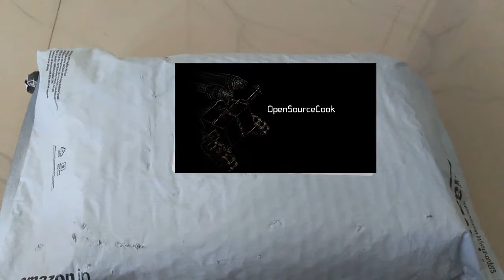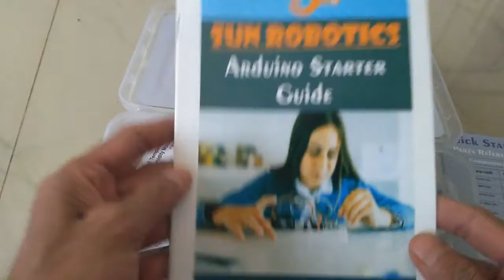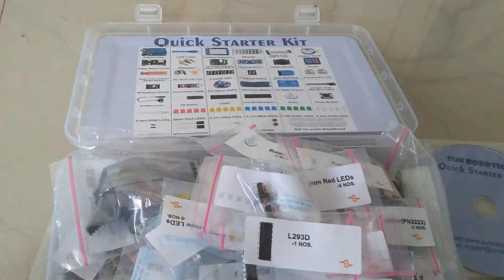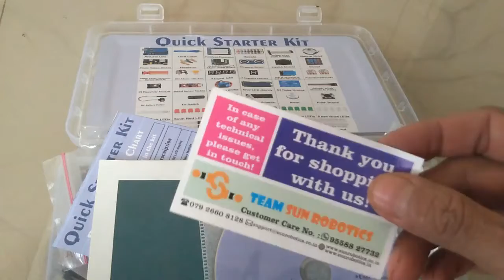Arduino kit with Sensors and add-ons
Unboxing Arduino kit with sensors and add-ons.
This kit comes in a box containing one Arduino board and lot of sensor and modules. It will be a good starting point it seem to try out different things with Arduino board.
Items included are:
Arduino board & USB Cable
Prototype Expansion Board
Remote & IR sensor module
Jumper Wires
Stepper Motor
Power Supply Module
Some commonly required resistors
Stepper motor and driver board
Ultrasonic sensor and Sound sensor module
Joystick and Keypad
Water level sensor
DC motor and fan
4 Digit seven segment display
Single seven segment display
Temp and Humidity module
Potentimeter 10 K
Servo motor
LCD Display (1602)
5V Relay
Red, Green, Blue, White LEDs & one RGB LED
Diode 1N4007
NPN Transistor PN2222
Thermistor
LDR Photoresistor
Buzzer and Small push Switches
IC 74HC595 and L293D
Tilt Switch
9V Battery Connector

and 830 points BreadBoard